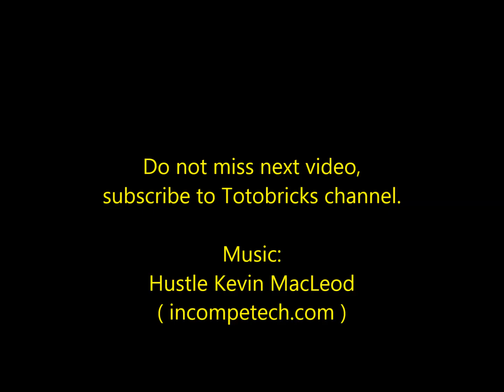LEGO 6911 LEGO CREATOR 3 IN 1 Mini Fire Truck